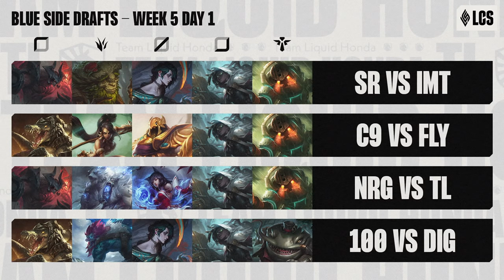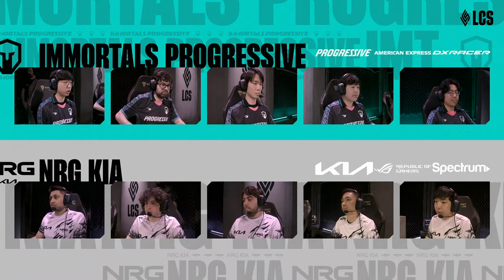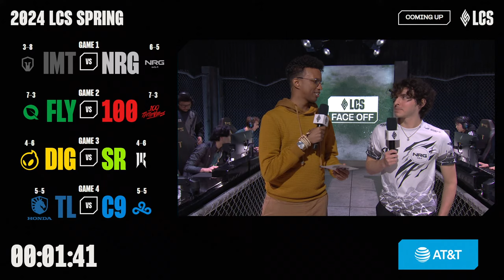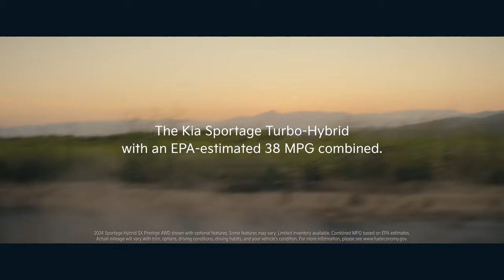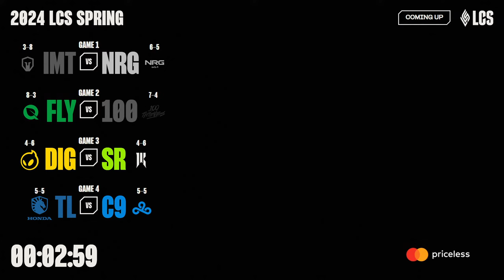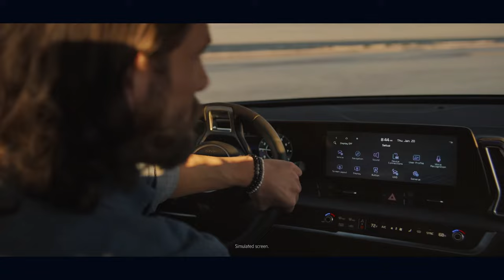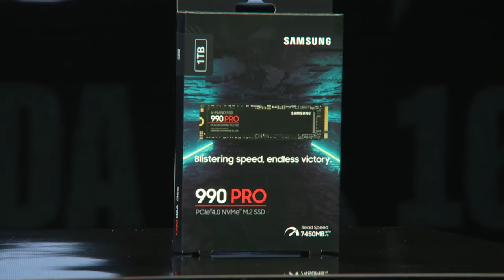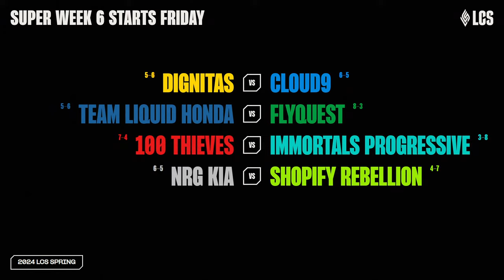TL vs. C9 | 2024 LCS Spring Split - Week 5 Day 2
It's time to usher in the next level of LCS: First to play on the Live Patch. Faster than ever. Back on weekends!

The LCS is an 8 team league in North America run by Riot Games, where each annual season of competition is hosted twice a year (Spring and Summer Split).

Tune in at 12:30PM PT/3:30PM ET on Saturdays and Sundays to catch the action LIVE: